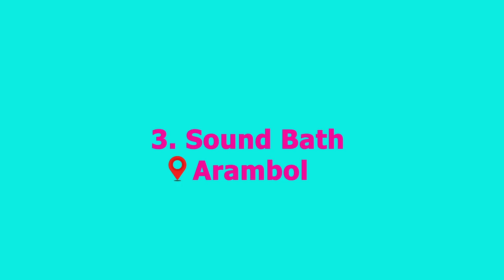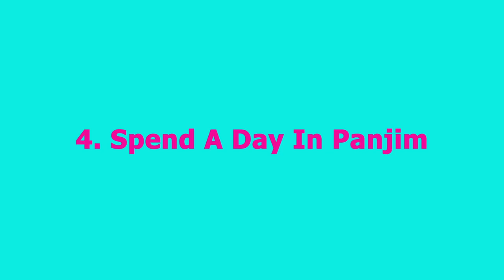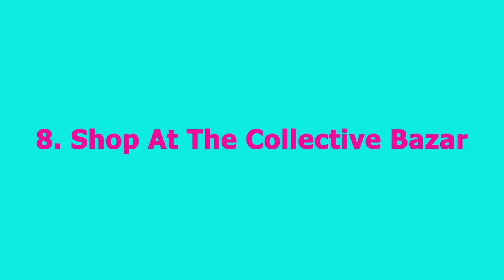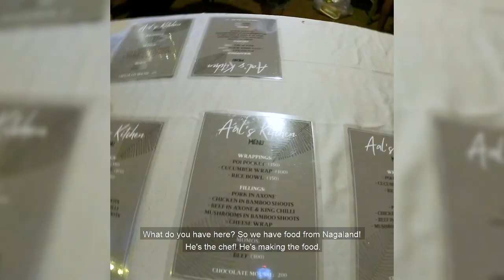Offbeat Unique Experiences and Places in Goa | Unexplored Goa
I have been to Goa sooo many times. It’s my second home. But this trip was different. My last visit in 2022, left me amazed asking myself, can you believe it? This is Goa!
I want to show around some offbeat places in goa. I hope you all enjoy it.